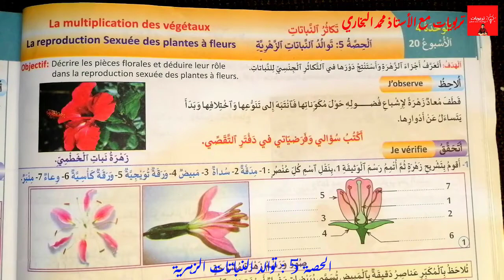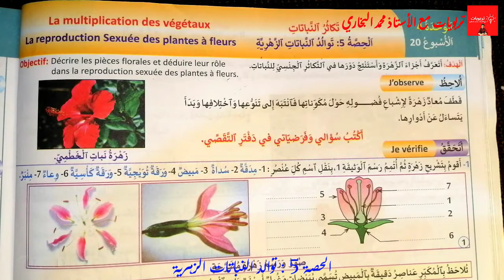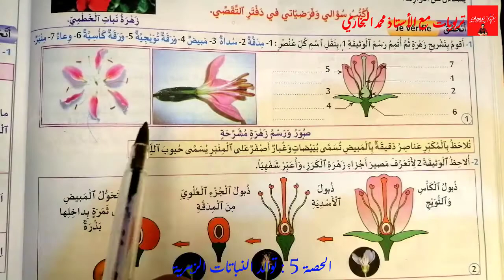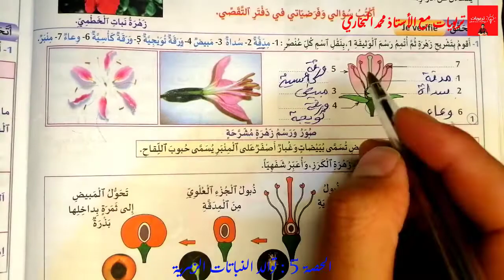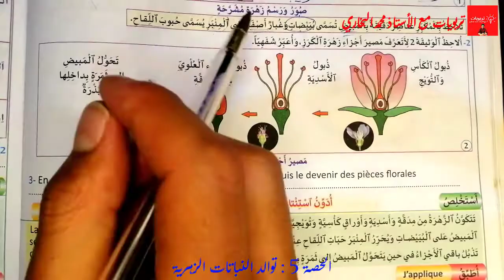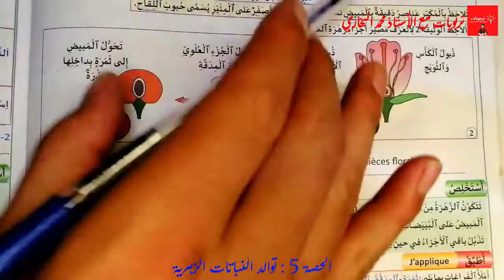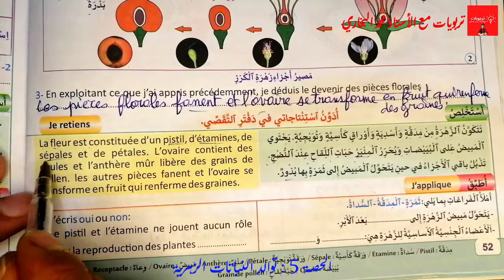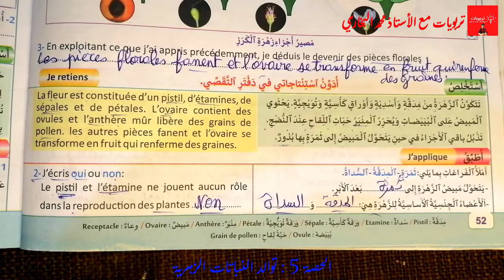منهل النشاط العلمي المستوى الخامس ابتدائي - توالد النباتات الزهرية - الوحدة 4 : ص 52